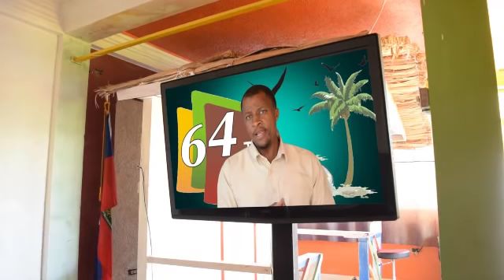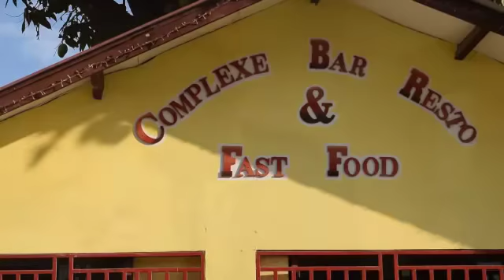Konkou Spaghetti -STRONG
Pafwa ou konn pral nan konpetisyon ou panse se ou ki pi bon. ou konn gentan wè viktwa a devan jew. Me konn gen yon lot ki pi bon pasew ki te gentan konnen li gen premye plas la deja. Lèw pa ka manje pa al nan konkou. Lew fin aprann konnen ke chak konkou gen met yo siw vle fe challenge se prepare pou preparew plus.